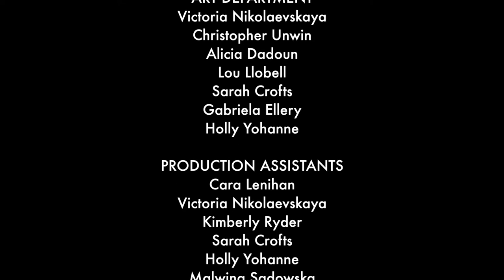Drama Centre London MA Screen Showcase 2018 Albatross